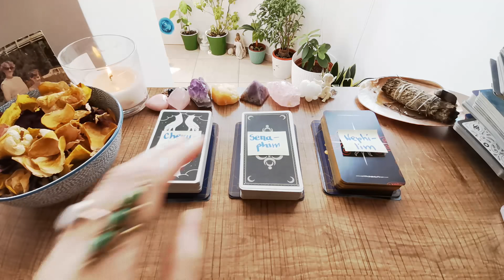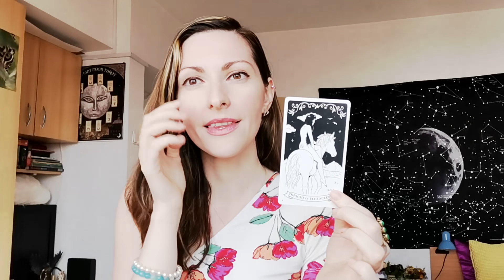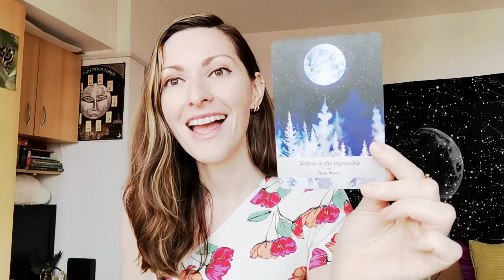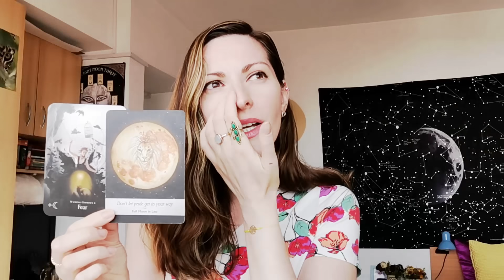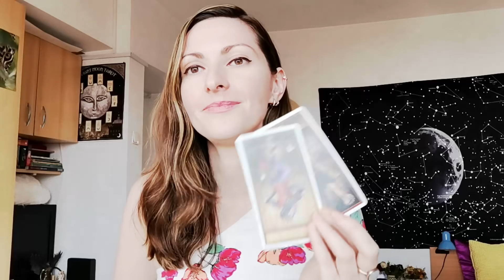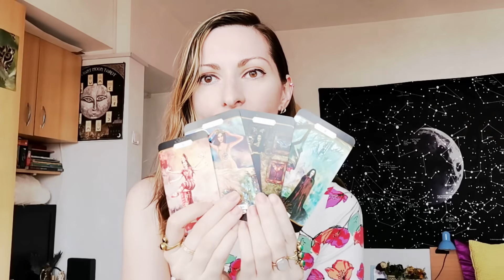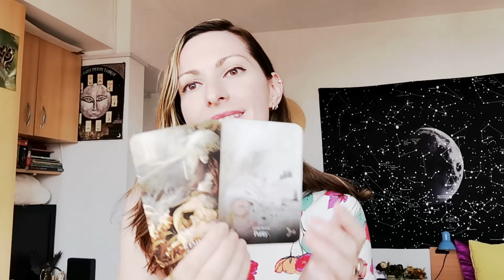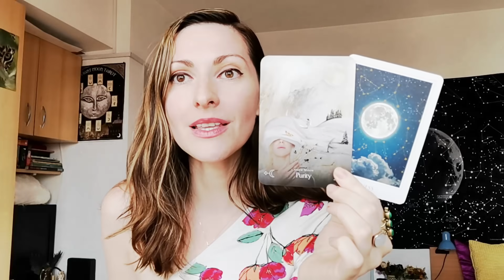PICK A CARD // How Do They See You In Their Dreams?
✨Tarot & Oracle Wishlist✨ ✔️ ✔️ If you donate a deck I'll reward you a free general tarot reading ✔️

This is a 'tarot & oracle' 'pick a card reading' in which I explore the unconscious landscape of your person's dreams and how you appear within them. It's all done in good fun, so enjoy!

✨Dream Team 0:00 ✨
1) Cherubim Crew - 3:30
2) Seraphim Crew - 14:20
3) Nephilim Crew - 25:12

Lexi⭐
(lifepath 3 / Pisces Sun, Saggi Moon & Libra Asc/ Fire Rabbit / empath / introvert - INFJ)